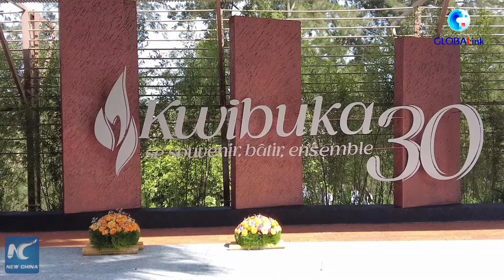Rwanda's rebirth -- a nation of unity emerges from the shadow of genocide (3)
After the RwandaGenocide, the country has made efforts to transcend the divisions that had torn the nation asunder. With a stable political landscape, sound security and a commitment to transparent governance, Rwanda has achieved remarkable development in recent years.